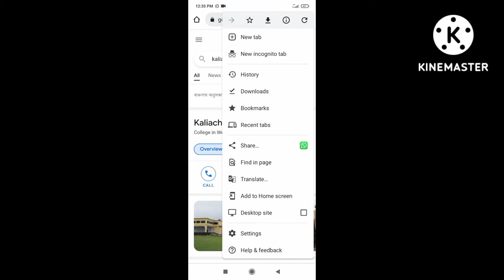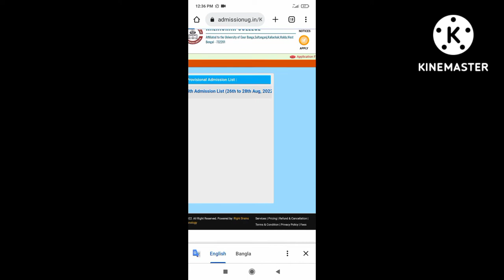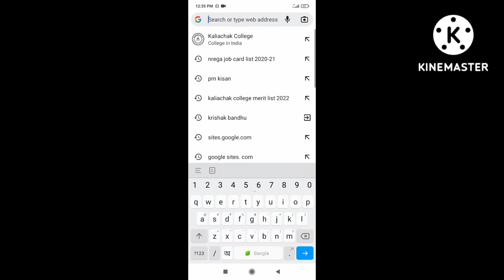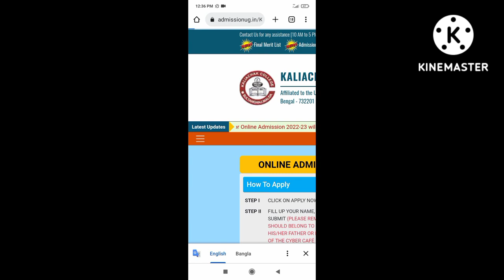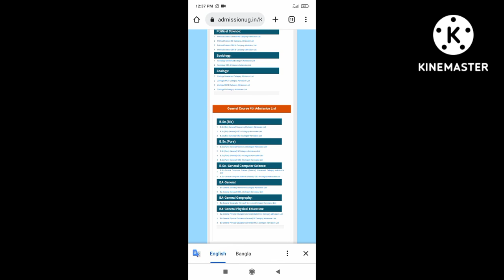kaliachak college 1 st year admission list cheak 2022